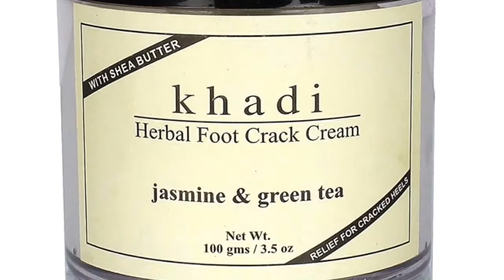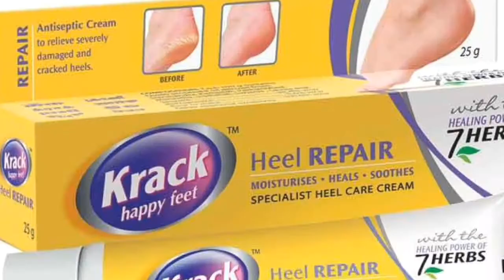Best Foot Cream for Dry Cracked Heels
Foot Cream for Dry Cracked Heels | Best in Beauty
When the winters arrive, the problem of cracked heels and rough feet become an aggravating cosmetic issue. The whacky cold dry winds play havoc with your skin every winter, depriving it of moisture like anything. Of all parts of the body, the skin on feet tend to turn hard very easily because the number of oil glands on the sole of your feet is limited. Hence there’s a dearth of the moisturisation that comes from the natural sebum secreted by your body’s oil glands. To rescue you from your cracked heel woes in the winter months there are some of the best Foot creams in the market. Just take a look at the list below to know some of the top rated ones.  In the winters, the dryness on the feet area exacerbates under the impact of cold dry winds and the result is cracked heels.
The condition worsens because your feet are exposed to hundreds of bacteria and dirt from time to time. This increases the chances of feet infection. For those who are diabetic or have athlete’s foot the risk of heel issues and foot ulcers in the winter months are quite high. Furthermore cracked heels and dirt clogged heel fissures make your feet look quite unsightly and it could definitely be a cause of embarrassment in public.

⚫⚫⚫***Product Mentioned : ***⚫⚫

♥1. Biotique Bio Costus Foot Massage Cream, 50gm
♥2. AromaMagic Cream 50g
♥3. Scholl Cracked Heel Repair Cream 25g
♥4. Kama Ayurveda Foot Cream with Pure Essential Oils of Lemon, Verbena and Cedar Wood, 60g
♥5. Khadi Jasmine and Green Tea Herbal Foot Crack Cream, 50gm
♥6. Krack Cream - 25 g
♥7. Just Herbs Pedisoft Calendula-Peppermint Crack Cure Foot Cream, 50g
♥8. Patanjali Crack Heal Cream - 50 g
♥9. TVAM Foot Massage Cream - Sea buckthorn 50gm
♥10. Fabindia Avocado Foot Cream, 100ml

✔Hope you enjoyed this Video on the best facial kit for glowing skin.
Do share us your feedback and let us know if you feel any other product deserves a place here!
✔ E M A I L